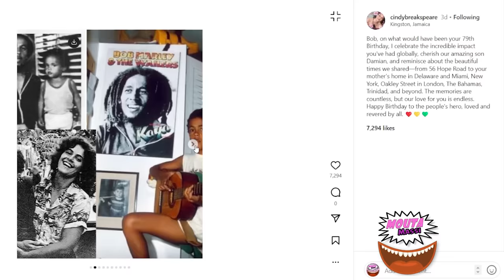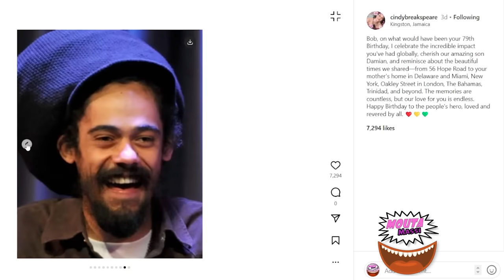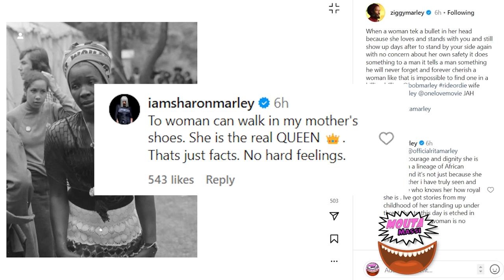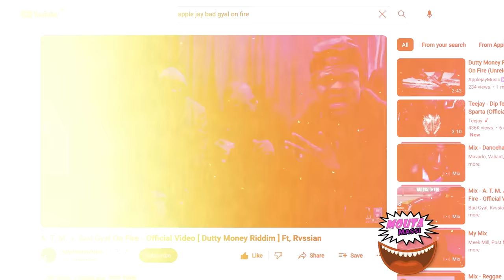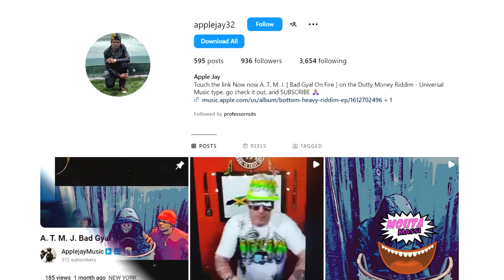Bob Marley EX SHAMED By Son Ziggy Marley According To Fans | Ninja Man Speaks From Prison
A. T. M. J. Bad Gyal On Fire - Official Video [ Dutty Money Riddim ]